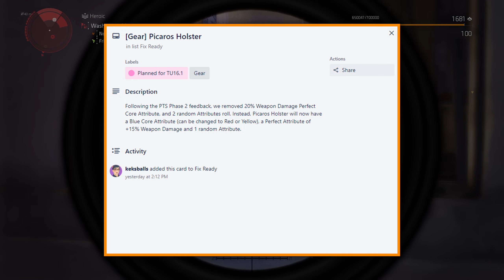BIG NEWS - Picaro's Holster and Striker got Reworked AGAIN! The Division 2.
During Phase 2 of the PTS a lot of players complained about the reworked versions of the Picaro's Holster as well as the new Striker. The Developers listened and yesterday they informed us about the new changes! Another great addition to the game that will be coming with T.U16 is random NPCs now have a chance to drop Exotics. Exotics have been also added to the Darkzone pool.

Here are some links you might wanna click on.